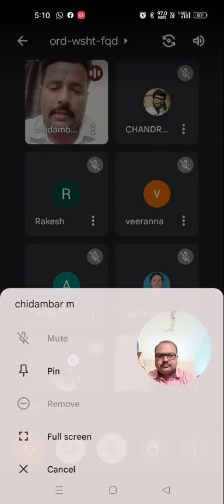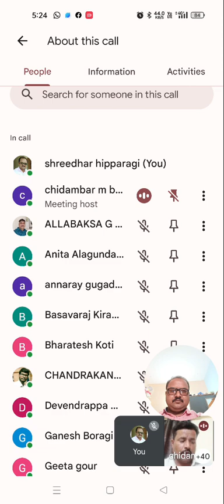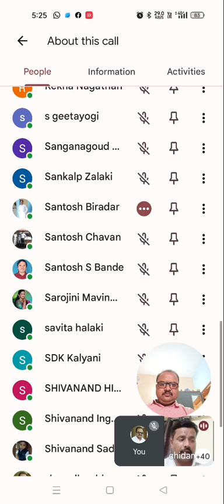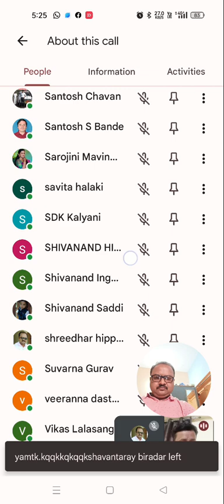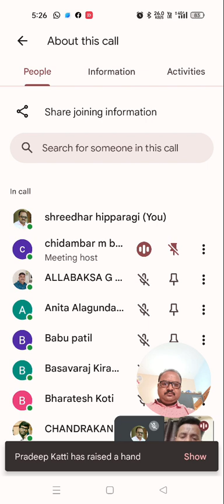ಕನ್ನಡ ನಾಡು ನುಡಿಯ ಹಿರಿಮೆ ಭಾಗ 1